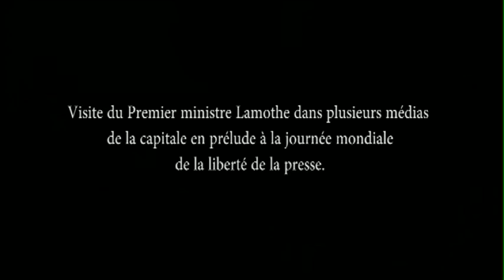Radio vision 2000: visite du Premier ministre Lamothe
Radio vision 2000: Visite du Premier ministre Lamothe dans plusieurs médias de la capitale en prélude à la journée mondiale de la liberté de la presse.